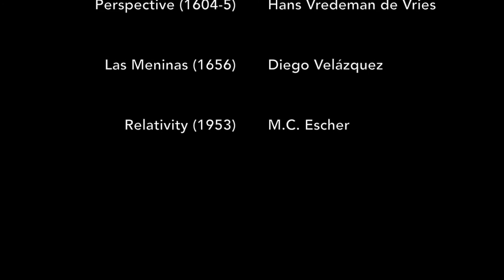Professor Mario Ortiz-Robles: Literature in Perspective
Professor Mario Ortiz-Robles talks about his upcoming course, English 242: Literature in Perspective. Find out about the awesome books you'll get to read! This course will be offered by the UW-Madison English Department in Fall 2017.

For more information on courses offered, and course requirements for the English major,